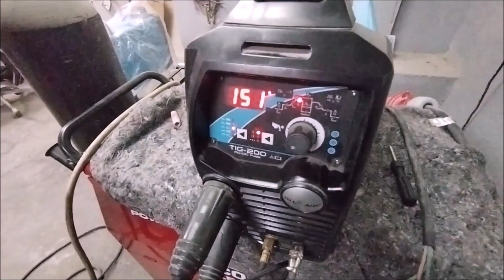HOW TO WELDING STAINLESS STEEL TANK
Teaching how to welding 1,0 mm stainless steel tank,